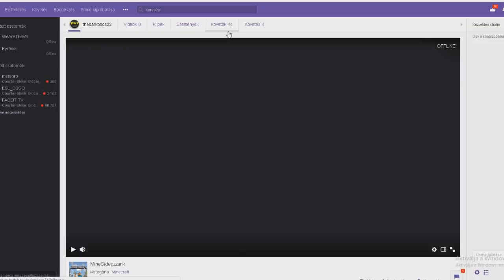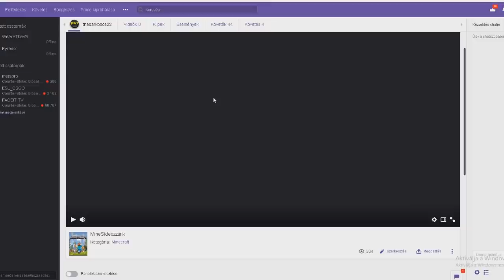BEZÁRTAM FOGATLANT A MINECRAFTBAN!